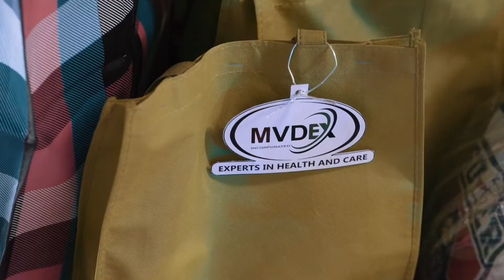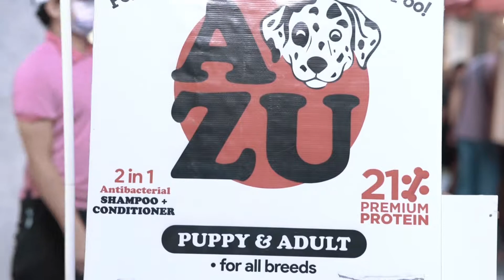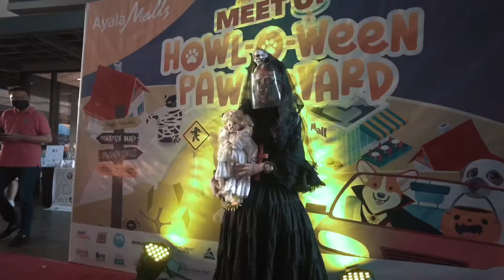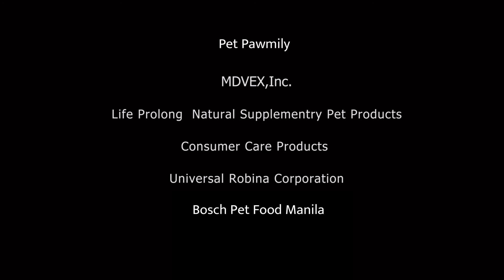Howl-o-ween Paw-levard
Gothic Street Wear Pet Fashion Show @ Ayala Vertis North with Cat and Dog Fashionistas Family